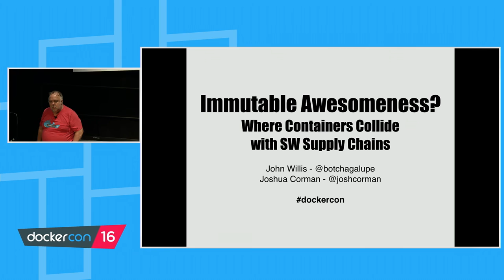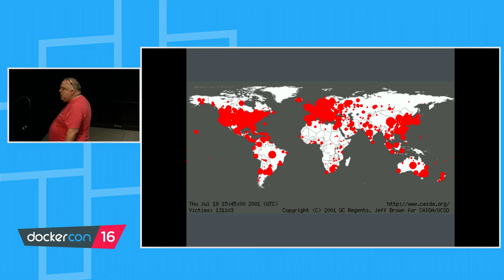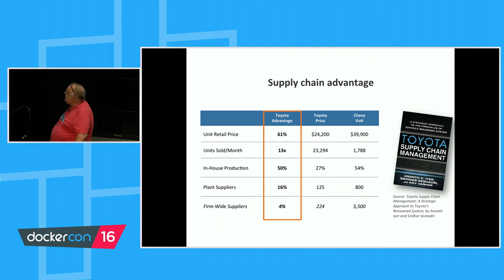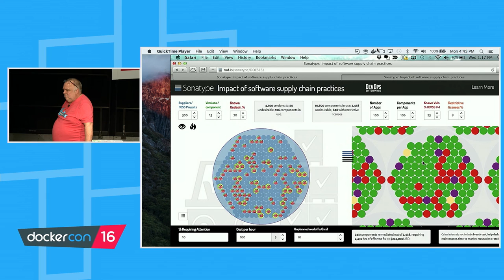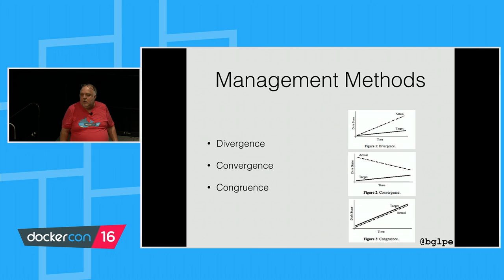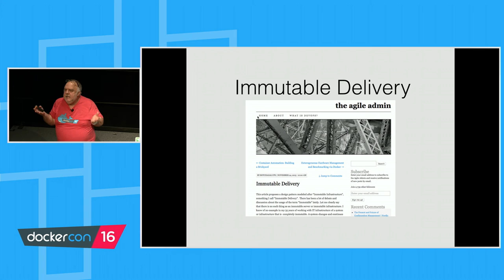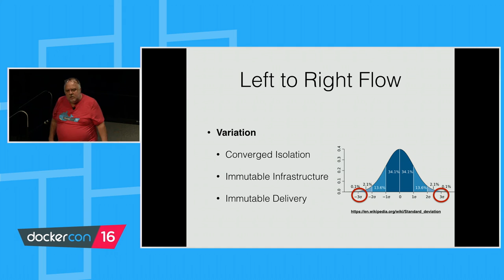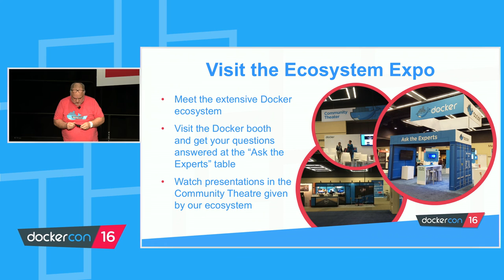Immutable Awesomeness - Wild Card Track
This presentation will show the combination of two ideas that can create 2 to 3 order of magnitude efficiencies in service delivery. We will discuss an example used in an insurance company that has experienced these efficiencies. Josh Corman will present the concept of using Open Source and Toyota Supply Chain principles as a weapon for eliminating operational costs of service delivery. By applying first order principles like fewer suppliers (e.g, less logging frameworks) and image manifests (i.e., bill of materials) he will show how an organization can cut down on bugs and issue resolution times. John Willis will then cover how these principles fit like peanut butter and chocolate when used in an immutable delivery model based on Docker. This presentation was the third highest rated session at the 2015 Devops Enterprise Summit.